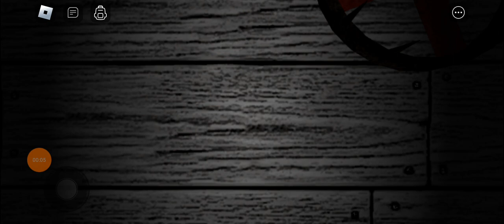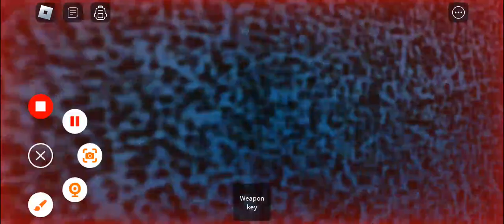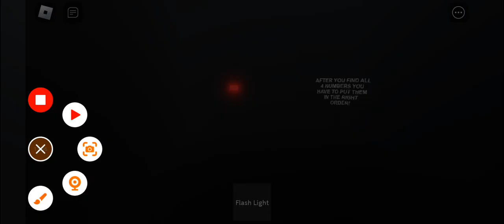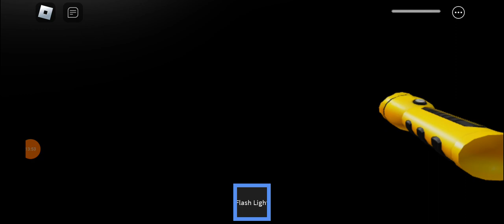Roblox DVloper Game